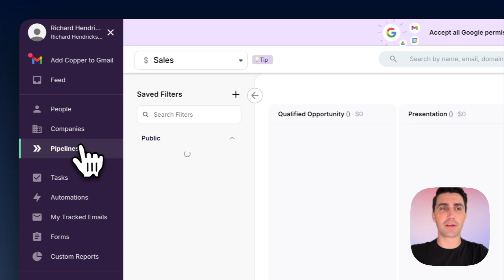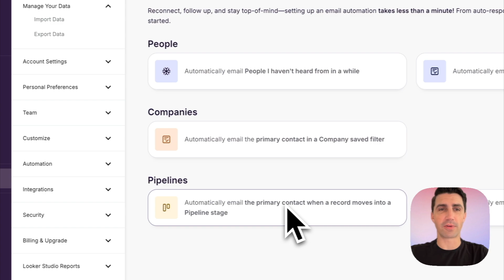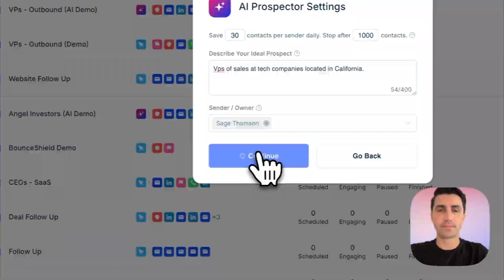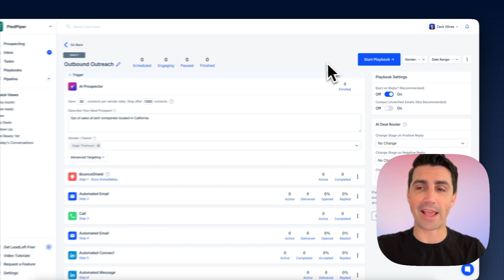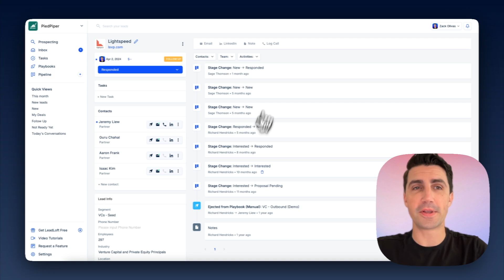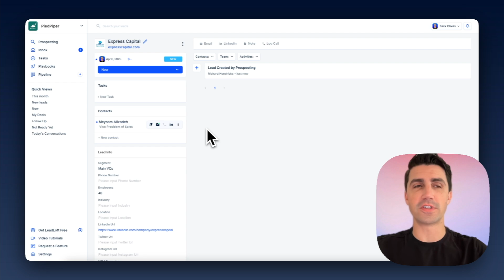Copper CRM Review & Demo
Is Copper CRM the best tool for your team? Watch as we review and demo Copper CRM so you can determine if it's the best CRM for your team.